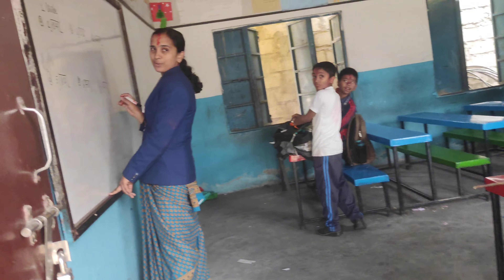1506_day Advanced Ma happy Holi hai sabailai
1506_day Advanced Ma happy Holi hai sabailai ‎@Kitt_katt_rai

helo म हु तपाईं हरु को kittkatt rai. i am local content creator i hope are you all enjoye on my channel . म झै यो channel मा 3 category को Video हाल्छु ।
1.Vlog
2.Dance
2.Reaction
kittkatt rai _R V D
member_we1family dance crew
Vloging_loved travelling.
reaction _ content
DANCING_ PASSION